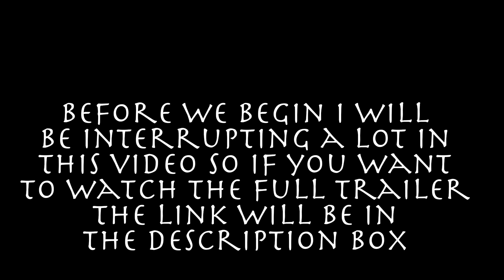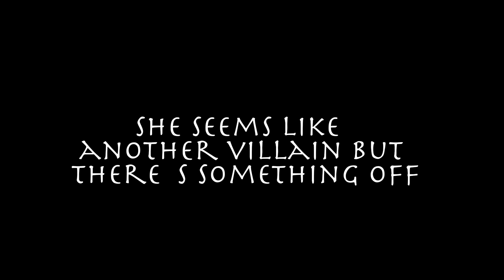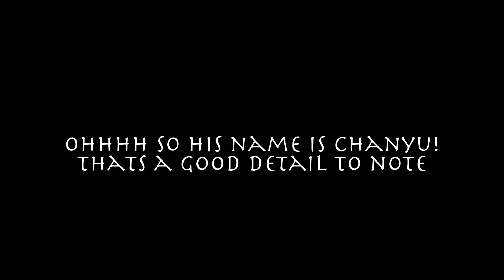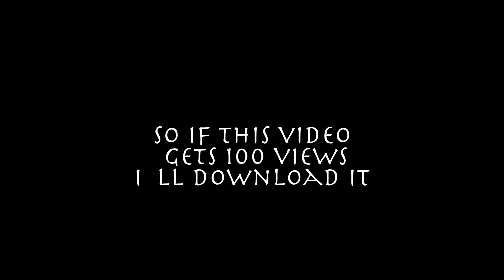Updates on the new avatar game!!!